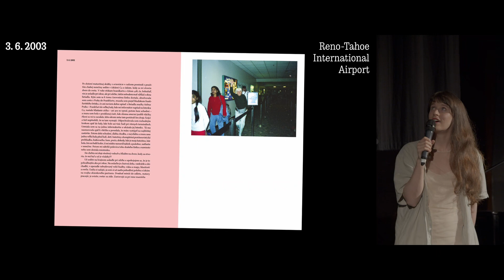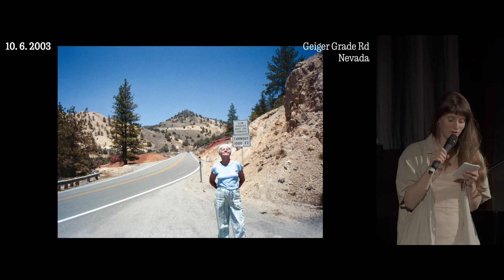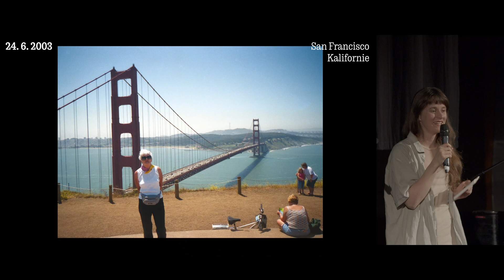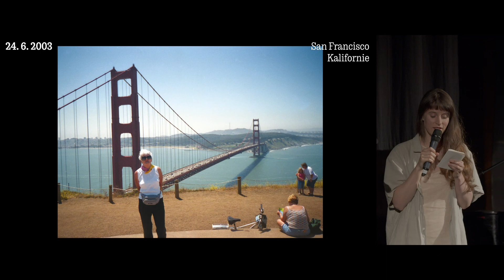Lucie Lučanská a Jindřich Janíček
Ilustrátorka L. L. a ilustrátor a nakladatel J. J., bývalí spolužáci a současní přátelé, představí první společný projekt, který nemá nic společného s ilustrováním. Good Time je fotodokumentace a deník tehdy 69 leté důchodkyně Věry Lučanské z cest do Kalifornie a Nevady, kam ji pozvala kamarádka z dětství Marta Vodová. Ta je také autorkou většiny fotografií. Good Time = feel good publikace pro čtenáře nejen důchodového věku.